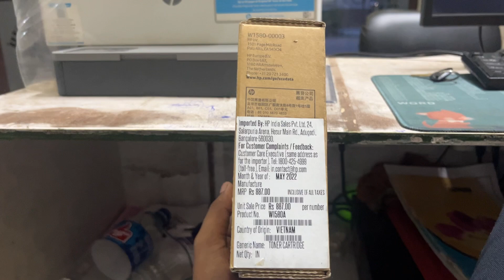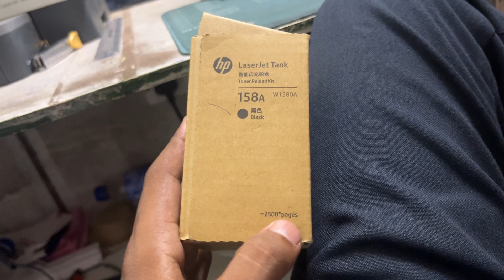Re-uploaded vlog | happening some serious issues 😫